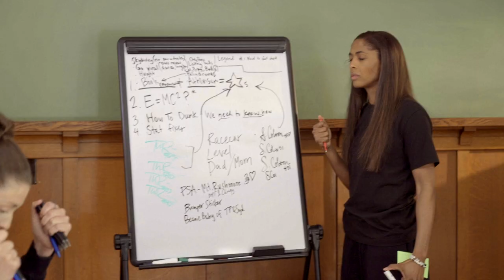The Syd & TP Show on Maximum Effort Channel & Fubo Sports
FuboTV is the exclusive streaming home of the Premier League in Canada. The only place to stream all the matches live. Go to fubo.tv to learn more.